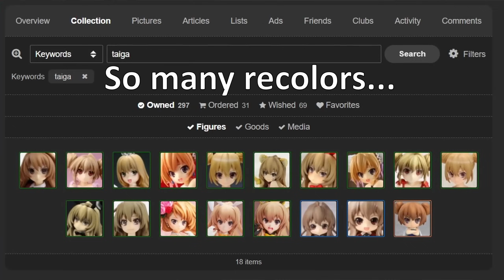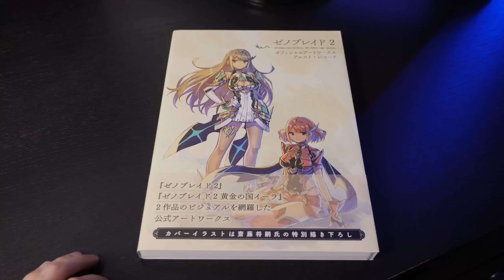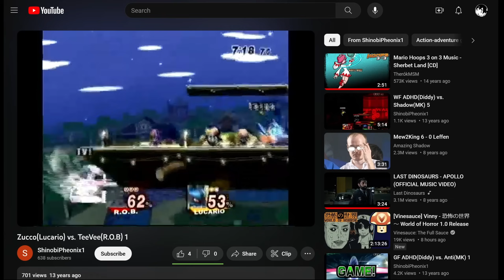How Did I Become an Anime Figure Collector? |10k Subscriber Q&A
Time for the Q&A Fellas. Got a lot of questions, and in typical Zucco fashion, I rambled on so much that this will now be a two part series. That'll be linked in the description once its done, but for now enjoy part 1, where I go over various questions about collecting anime figures, favorite video games, and how I became an anime figure collector.

PC Specs
I'll fill this out later my b